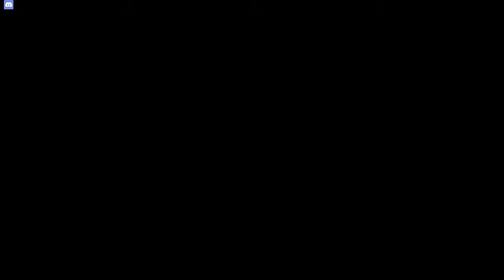session with jazzyjeff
Rivals of Aether Friendlies